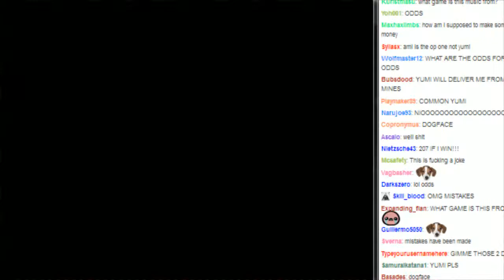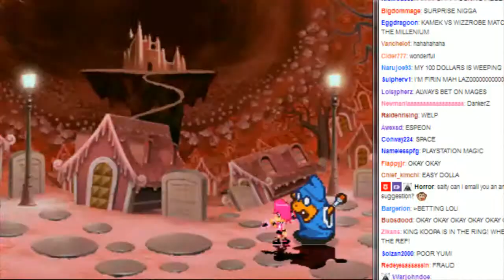Salty's Dream Cast Casino Matches + Kamek vs Yumi